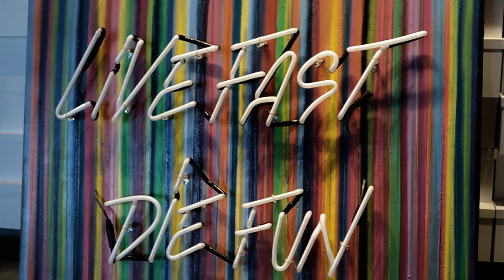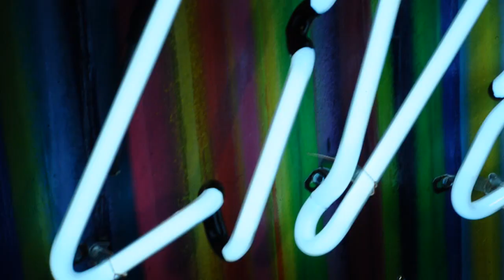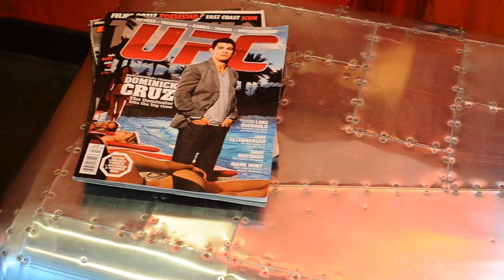A Risky Delivery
Long-time Family member and Graf Writer, Risk, stops by the fast life to drop off a very special piece. He took on the daunting challenge of revamping our lobby at FSAS Headquarters and this is the final piece of the puzzle. You can check out the "Live Fast Die Fun" installation at the fast life in Los Angeles. It'll live at 8101 West 3rd Street for a month from today. In the meantime, follow him on instagram: @ogRisky